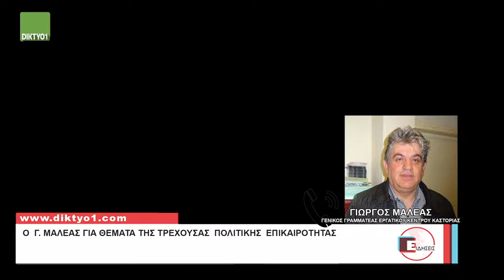05/05/2023 Δελτίο Ειδήσεων με την Χ. Κοσμίδου